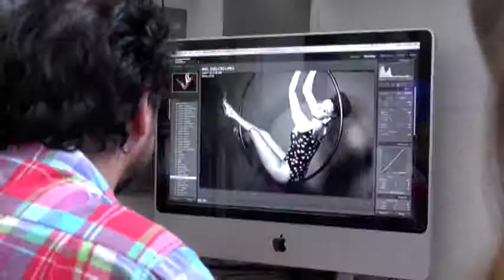StarDust - by Jasmin Negrin Summer collection photo shoot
Video: Benny Toledano
Model: Liel Danir
Photographer - Alon Shafranski
Stylist - Kaduri Elisar
Hair - Liraz Agam
Make up - Eran Pal